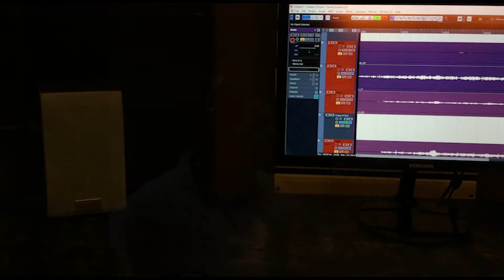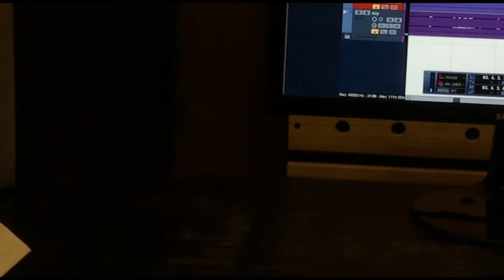C Cool Recording Sessions #3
Recording sessions @ C Cool Recording Studio #3
* Multi Track Recording
* Dubbing
* Composing
* Mixing & Mastering
* Sound Practices
Come & feel the difference

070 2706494